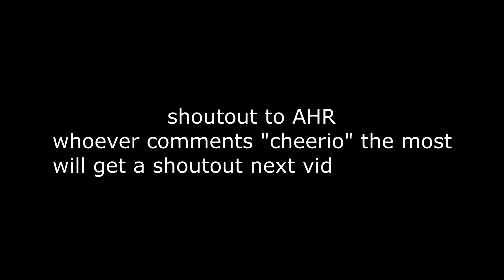Cheerio 🥣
Cheerio 🥣 + BEST Controller Settings for AIMBOT/Piece Control 🧩
Adamn - Cheerio (Feat. Lil Uzi Vert)